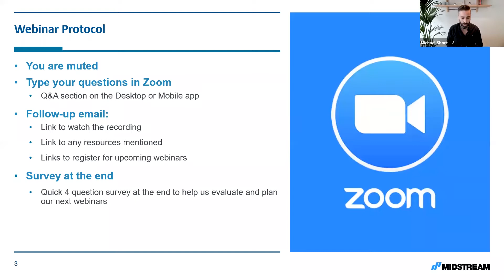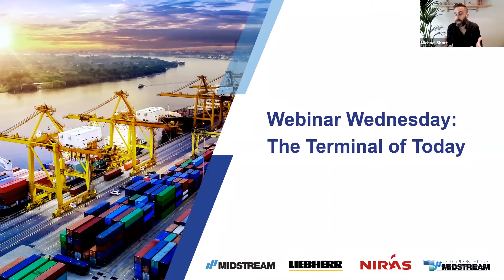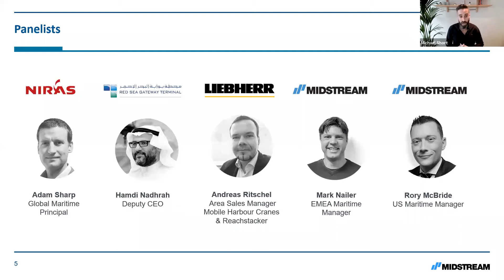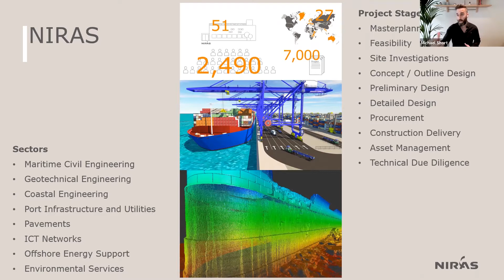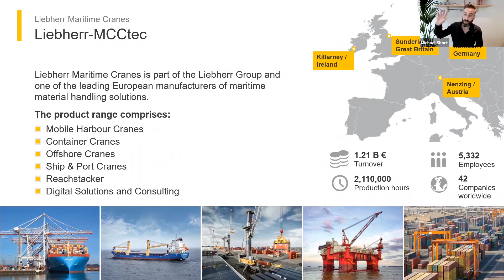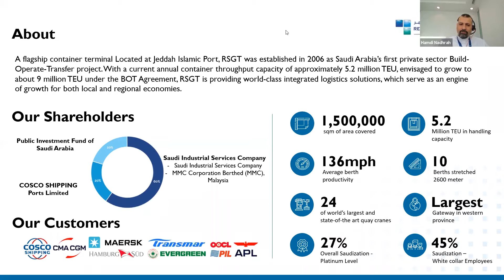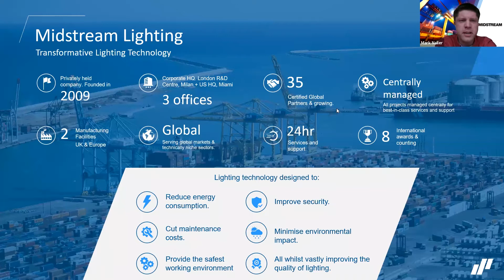The terminal of today webinar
The terminal of today: Should we stop thinking so much about the technology of the future and focus on the technology of now?

Future gazing is integral to the evolution of the shipping industry, with discussions on the terminal of tomorrow and fleet of the future capturing people’s imagination. The long-term impact of the global pandemic, as well as growing environmental ambition in many sectors, have created even more discussion than usual about what the future of our industry may look like. However, such speculation rather than action leaves us at risk of missing out on the huge gains which can be achieved with the assets already available to us.

It goes without saying that the more time spent speculating about the future, the longer we’ll continue to live with avoidable inefficiencies. There has been considerable debate about the terminal of the future, but our priorities should be focused on the fact that there is ‘low lying fruit’ in the form of proven technologies and solutions that should rightly take their place in the terminal of today, but which are still not widely utilised.

This engaging panel discussion will aim to discuss the technologies available to ports and terminal right now, the quick and easy steps they can take to implement them and the resounding impacts they can have. We’re delighted to be joined by five special guests:

Andreas Ritschel, Area Sales Manager, Liebherr
Adam Sharp, Global Maritime Principal, NIRAS Group
Hamdi Nadhrah, Deputy CEO, Red Sea Gateway Terminal
Mark Nailer, EMEA Maritime Manager, Midstream Lighting
Rory Mcbride, US Maritime Manager, Midstream Lighting